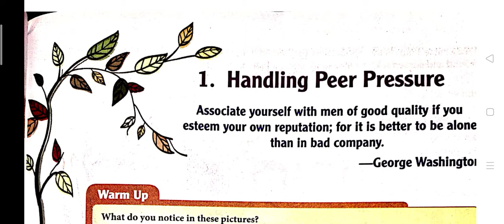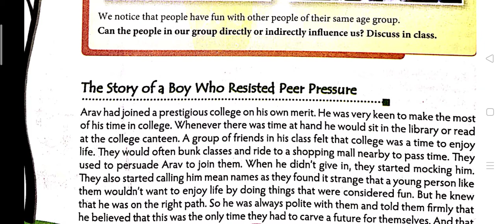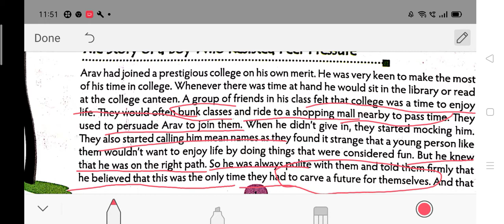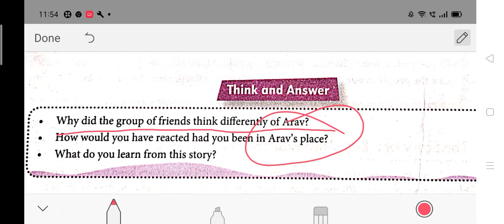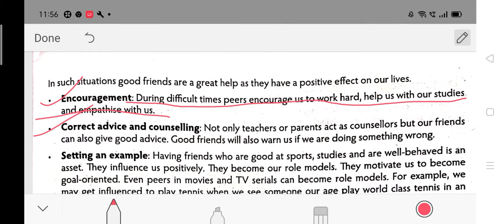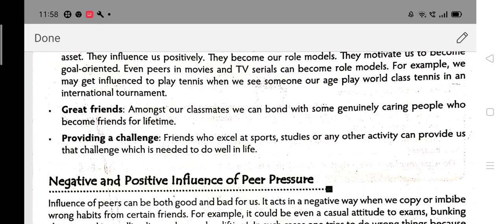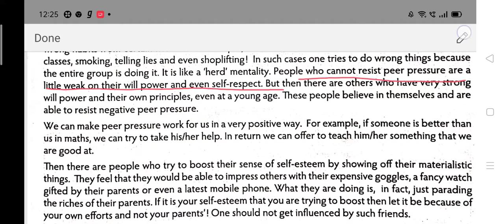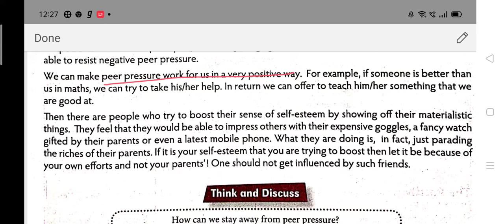CLASS6|MORAL TEACHING|CHAPTER 1|PART 1